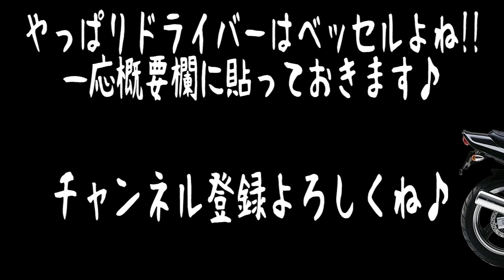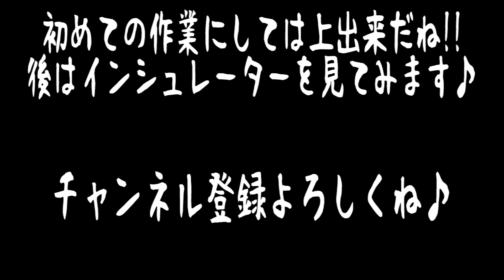ヤフオクで買った不動のバイクのレストア！４気筒キャブレター取外し方を解説【モトブログ】カワサキ バリオス2 NS-1 NSR250 CB400sf VTEC レストア 納車 バイク女子男子 煽り運転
ヤフオクで高額落札した不動のバイクKAWASAKIバリオスをレストアする為、今回はキャブのオーバーホールの為に４気筒キャブの取外しをしてみた♪
もう狭いしゴチャゴチャしてやりにくい！果たして無事にキャブを取り除く事は出来たのでしょうか､､､
250cc４気筒マルチのバイク復活！F1サウンド迄の道のりはまだまだ長そうだ､､､

〇今回使用した工具
ベッセル(VESSEL) 強力 貫通ドライバー 木柄 長軸タイプ +2×300 100
ベッセル(VESSEL) 強力 貫通ドライバー 木柄 長軸タイプ -6×300 100
ベッセル(VESSEL)ボールグリップ差替ドライバーセット
ベッセル(VESSEL) 40V対応 剛彩ビット 5本組 片頭+00/+0/+1/-3/4-×65
アストロプロダクツ ラウンドヘッドラチェット1/4

モリワキショート管　バリオス族車仕様

【四葉のFacebook】
未定

▼出演・演出
┗Yotsuba(四葉・四つ葉)
┗ クレオ♀・バニラ♀・オレオ♀(チワワ犬)
▼使用機材
┗SONY NEX-5Rダブルズームレンズキット
┗SONY FDR-X3000(アクションカメラ)
┗SONY FX3
▼編集ソフト
┗Adobe Creative Suite 6 Master Collection